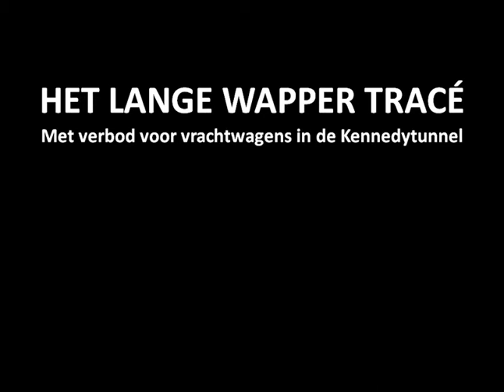verkeersstromen vrachtverkeer BAM vs Tunnel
Zie hier wat de gevolgen zullen zijn voor de volkswijken bij het BAM tracé en het tunneltracé.
Het geeft een beeld van de te verwachten overlast op gebied van fijn stof, lawaai en verkeersdrukte.